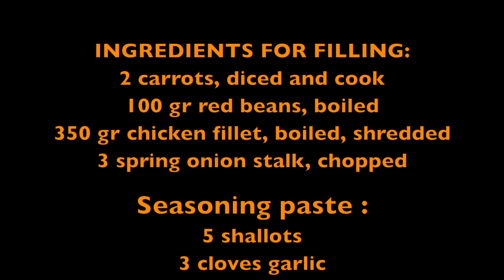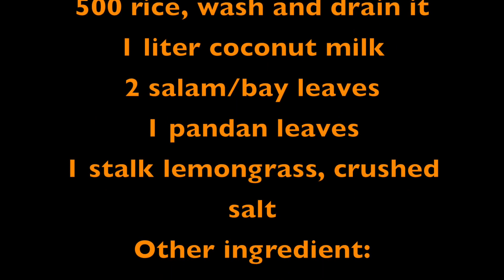Arem-arem isi ayam - Rice cake with chicken filling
Bikin arem-arem yuk!

Resepnya sangat mudah, jika di tempat kalian susah mendapatkan daun pisang maka bisa di ganti dengan membungkusnya memakai aluminiumfoil.

Happy cooking.

How it began by The Silent partner